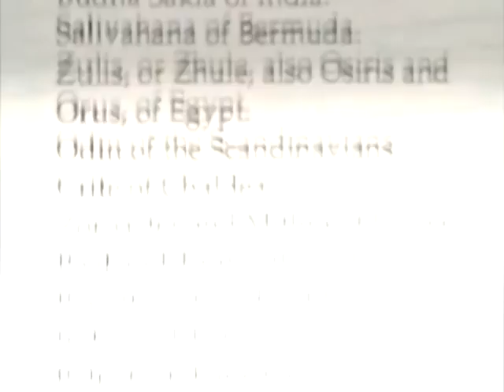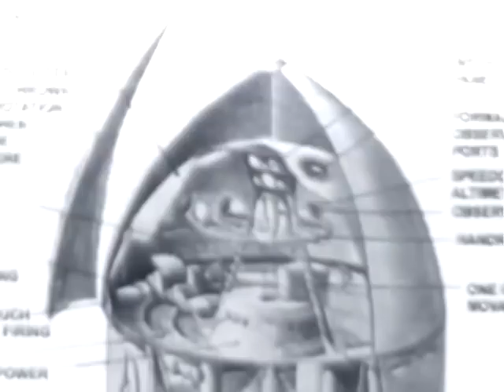Años Luz III, La Alianza Exploradora Intergaláctica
El hombre siempre ha cuestionado el significado de la vida, eternamente en búsqueda de esa respuesta definitiva que explique su razon de ser.

     El hombre busca esta respuesta en los cielos pero antes de la exploración espacial de la luna, planetas y galaxias, el hombre aclamó que los cielos eran el hogar y la provincia de poderosos dioses los cuales no solamente controlaban el vasto firmamento, sino también el destino terrenal del propio hombre y el panteón de poderosas deidades, era la causa y la razón de la condición humana, del destino, del pasado, presente y futuro y por lo cual grandes monumentos fueron construidos en la tierra para venerar a esos dioses extra-terrenales y a cambio, ser gratificados con esa respuesta absoluta.

     Con el tiempo el hombre remplazo esos dioses por nuevos dioses y nuevas religiones las cuales tampoco proveían una respuesta definitiva o mas cierta que aquellas veneradas por nuestros ancestros griegos, romanos o egipcios. Y mientras que ahora hemos elegido a nuestros dioses monolíticos y benévolos, crédulos aun, esperamos por una señal, una revelación.

     Jamás perdiendo la convicción de encontrar esa respuesta incondicional que aun nos elude, ese díctamen absoluto todavía no se manifiesta y parece ser muy tarde, se apagan los cielos, nuestro planeta se funde y se aproxima a una velocidad alarmada cada vez más cerca, al filo del sol. Estamos escasos de tiempo y el hombre comienza a cuestionar la religión y trata de encontrar esas certezas en la ciencia, la cual tampoco provee una respuesta definitiva pero sí alentadora. Se paraliza la construcción de grandes monumentos y cesa la veneración a dioses a ciegas. Comenzamos a realmente ver. Nuestros ojos, nuevamente apuntan hacia los cielos pero esta vez, listos a aceptar la increíble realidad, encontrar nuestro destino escrito en las estrellas.

    Se crea una alianza con el fin común de salvar nuestro planeta. Se edifican vehículos monumentales, no para la veneración, sinó para navegar en ellos a través del vasto firmamento, explorando las galaxias en busca de un nuevo planeta, un nuevo sol, un nuevo hogar.

     En una misión sin retorno a años luz de este planeta, nuestra única esperanza reside en La Alianza Exploradora Intergaláctica.

A partir de las 20:00hrs del día 13/3/13 en las coordenadas de El Local, Santurce, recibiremos la tercera transmisión de señales de radiación electromagnética con años luz de procedencia emitidas por la A.E.I.(Alianza Exploradora Intergaláctica.) Únete a la flota y explora el espacio sideral junto a La Alianza.

Años Luz III
Una presentación conceptual materializada al borde de lo orgánico, lo primitivo, y lo Armonioso vs lo artificial, lo tecnológico, y lo estridente.

FLOTA ESTELAR DE LA ALIANZA:
Psiconautas
     Lester Mon
     Toño Galaxia
     Raymond Gadget
Matotumba
     Jorge Martínez
     Milton Ramírez Malavé
     Robin Alicea
     Vega
     Roberto Torres
Recluso
Ariel Hernández Domenech (Similar)
Héctor Caolo Álvarez (Un.Real)
Wil Vázquez (Magenta)
Stevenson Ortiz (Magenta)

Remixes:
Lo que quieres - Gadget Remix:

Matotumba vs Raymond Gadget-Lo que quieres Zombie beach party mix

Planeta Fundido - 1k Remix:
Matotumba Vs Psiconautas - Perdone los inconvenientes. Actualmente nuestro planeta se encuentra bajo re-construcción. Por favor, vuelva pronto.